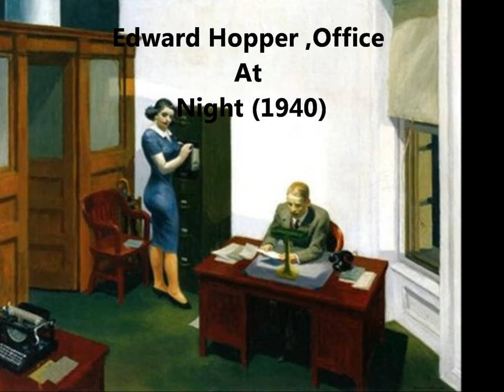Music and Art of 1940's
music and art of 1940's for English project :)